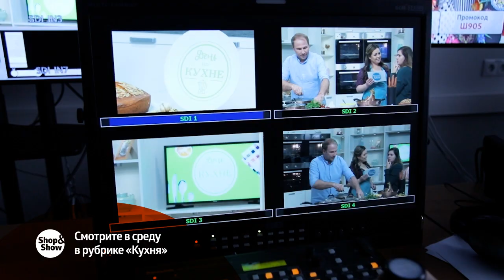Анонс Кухня 15.01.2020 на Shop&Show!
Давайте дружить ;)